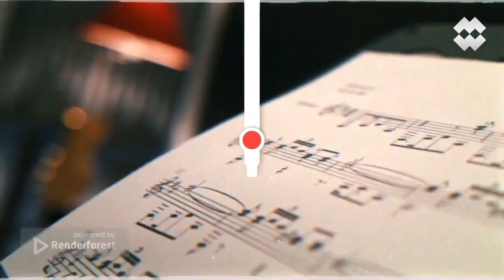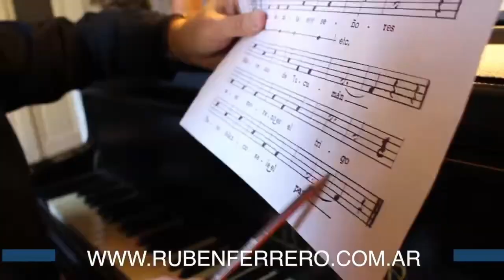“Pichones de Campeones"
*DEPORTIVO TÚPAC* | PODCASTING | TUPAC MUSIC*
Conducción: Luis Digiano

Palpitamos a los cracks del futuro con las entrevistas a Claudio Gugnali, entrenador de la Selección Sub 20 del Ascenso, y a Valentín Díaz, joven arquero celeste preseleccionado para integrar ese equipo.

►Programación
LUNES
15 A 16 | ElDeportivo - Luis Digiano
16 A 17 | LecturasCompulsivas - Blanca López Velasco
17 A 18 | Alternativas - Luis Digiano & Blanca López Velasco

MARTES
17 A 18 | LaLlavedelMandala - Luis Digiano & Blanca López Velasco
18 A 19 | RompiendoCadenas - Luis Digiano
20 A 21 | UraqSariri - Amalia Vargas

MIERCOLES
20 A 21 | JazzenlaTupac - Ruben Ferrero

JUEVES
18 A 19 | SenderosArgentinos - Eli Ortega